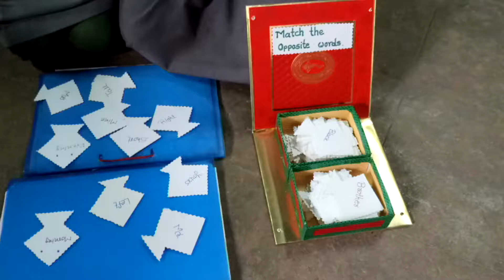english activity rhyming gameforkids